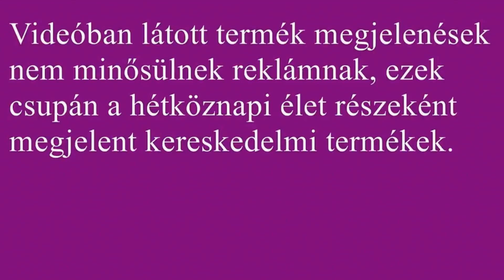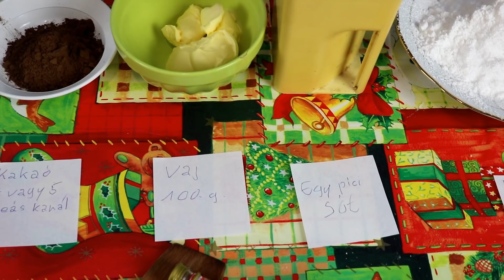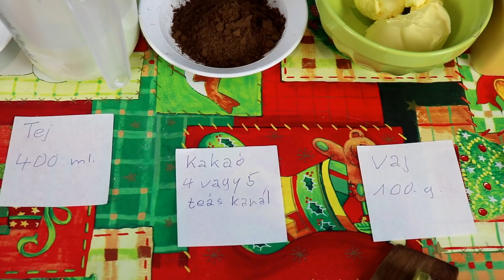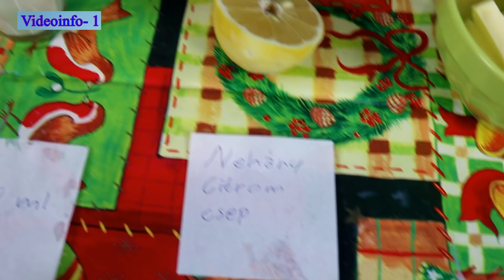Mikulás, keksztekercs vagy kókusz